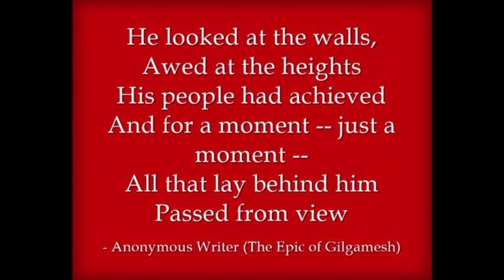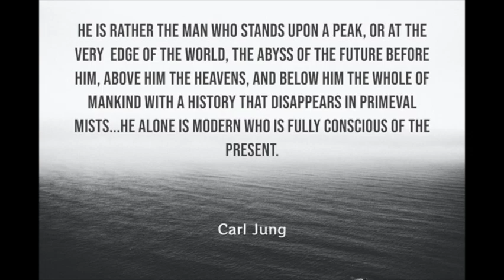Persona 3 and the Meaning of Life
Professor of Religious Studies, researcher on Ancient Christianity, and Jung Expert (and the guy that got me into Jung in the First Place)at Franklin & Marshall College, Dr. Stephen Cooper joins me to talk about how Persona 3 deals with our spiritual crisis of meaning.  ar This is a clip of our Persona 3 discussion "Is Persona 3 Jung's Answer to Freud found on Soundcloud, Spotify, and Google Podcasts.

PERSONA 3 FES】 P3 FES「Piano Cover」
Crescendo

Persona 5 - "Aria of the Soul" [Piano Cover] || DS Music
DS Music

♪ Persona 4 Arena: Heartful Cry (Aigis' Theme) RETRO-SYNTH COVER
Willfox Piano

Persona 3 - The Battle for Everyone's Souls AkashaProject Remix
Luttii - Music composer

♪ PersonaVelvet Room Piano Cover
Willfox Piano